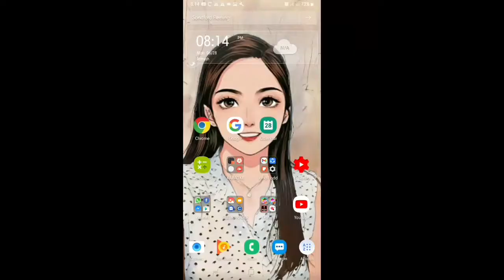Plants vs Zombies SURVIVAL:ENDLESS(Flag 9-12 Complete)-CarSonUtubeVideos